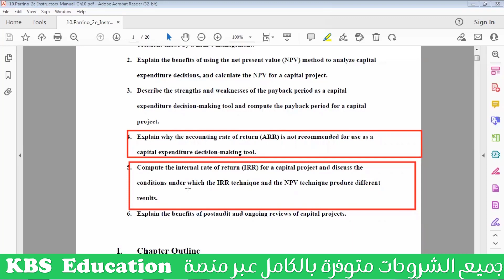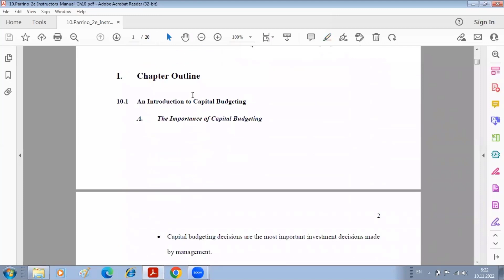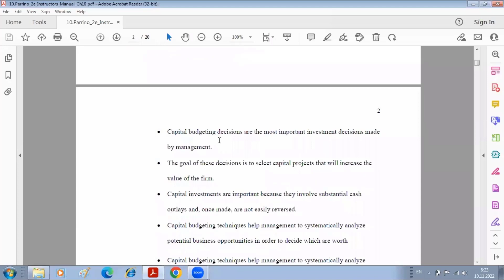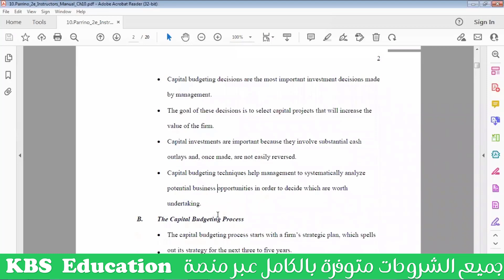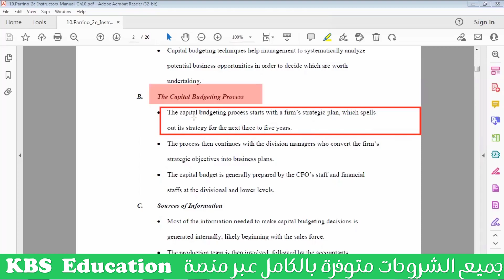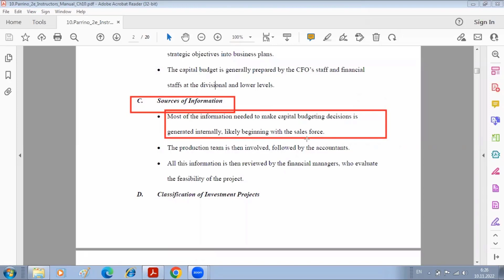FIN101_Chapter 10 "sample"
شروحات كافية وافية لفهم مادة المالية FIN101 في الجامعة السعودية الإلكترونية في دورة (استثمار مالي) مع الأسطورة الدكتور الحسين  وتشمل:

⭐شرح الـ material الخاص بالمادة (PDF blackboard outline )
⭐ حل نموذجي عام لجميع الـ Learning activities
⭐ حل نموذجي عام لجميع الاسايمنتات
⭐مراجعات للميدتيرم والفاينال
⭐ قروب خاص للمشتركين للاجابة على استفساراتكم
يسعدنا انضمامكم لعائلة (استثمار مالي) من خلال المنصة :